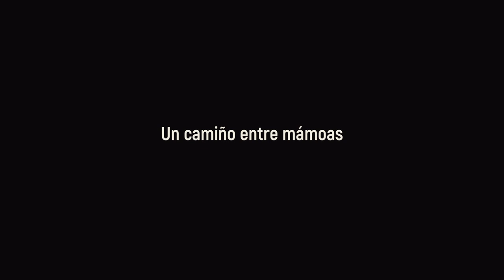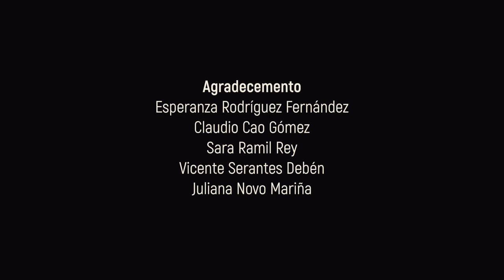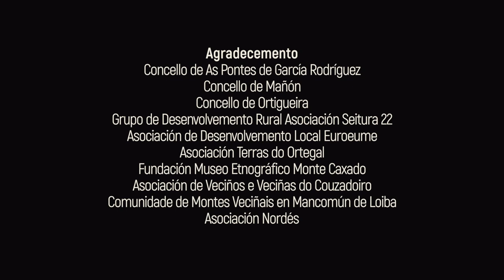O Camiño dos Arrieiros: un camiño entre mámoas (SUBTITULADO: Español)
Documental realizado ao abeiro do proxecto de salvagarda do patrimonio cultural inmaterial asociado ao Camiño dos Arrieiros ao seu paso polos concellos de As Pontes, Mañón e Ortigueira (A Coruña - España) - Serra da Faladora, 2021

✏ Guión e dirección: CULTUREUME SC
🎥 Produción e realización: ANXARES SC
🏛 Colabora: DEPUTACIÓN PROVINCIAL DA CORUÑA